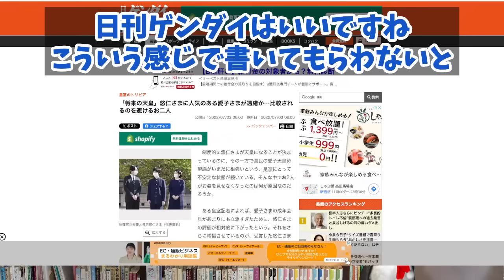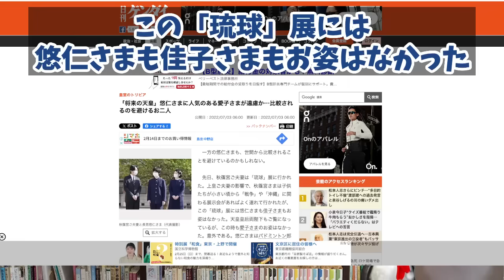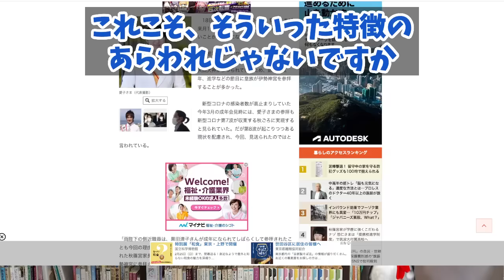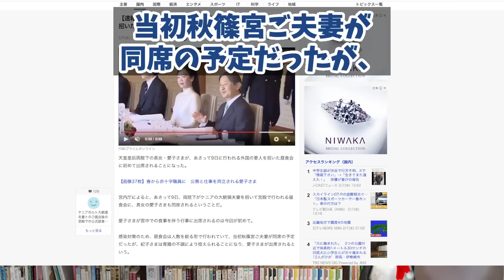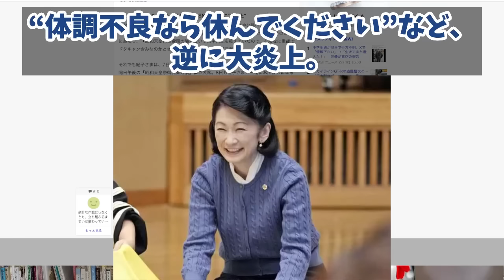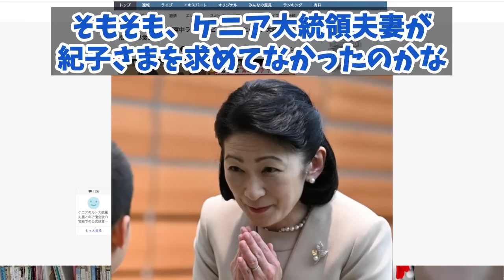【朗報】敬宮愛子様ついに重大デビュー。K子様は梯子外された？【切り抜き】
【朗報】敬宮愛子様ついに重大デビュー。K子様は梯子外された？

190円/月 でチャンネルを応援していただくオプションです。

キーコさまが出てもエア会話どころか空気になってしまいますしね笑